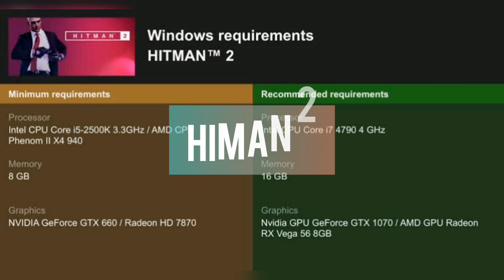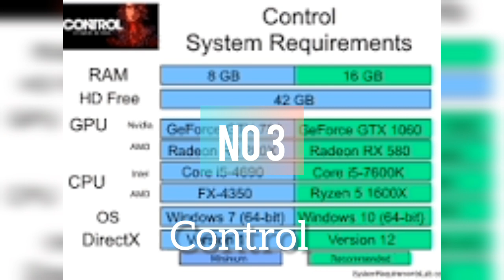4 High Graphics Games for Pc